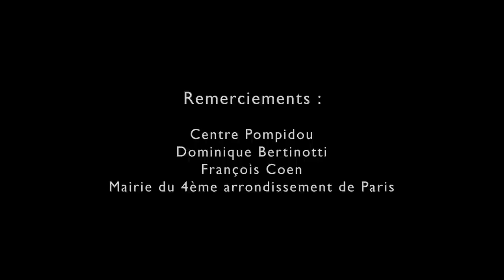Histoire de la politesse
Un homme précède sa compagne en entrant au restaurant. Vous pensez qu'il n'a aucune manières ? Et pourtant, historiquement, c'est bien son comportement qui est le plus galant !

Les bonnes manières et la politesse sont des constructions sociales qui ont beaucoup évolué au cours de l'Histoire. Comme les habits ou la musique, la politesse a connu des modes, des périodes d'expansion, et des périodes de moindre importance, en particulier ces dernières décennies.

Comment apparaissent les règles de politesse ? Quels sont leurs impacts sur les rapports sociaux, les rapports hommes / femmes ? D'où viennent les bonnes manières d'aujourd'hui ?
Frédéric Rouvillois, professeur de droit public et écrivain, répond à toutes ces questions.